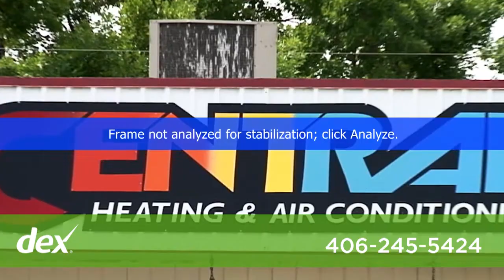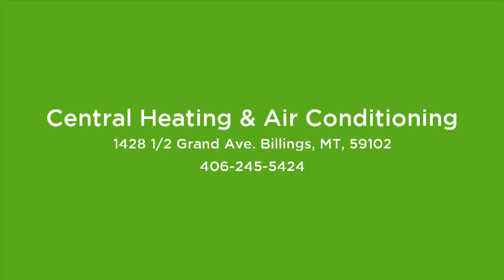Central Heating & Air Conditioning